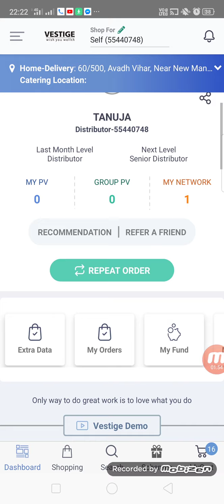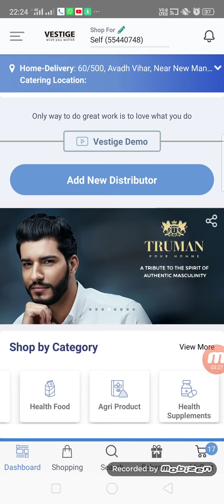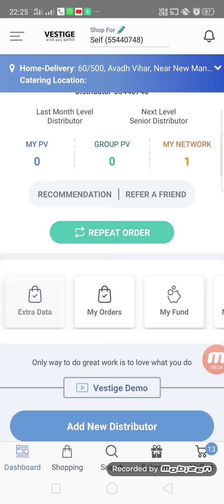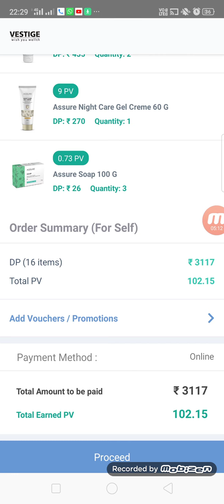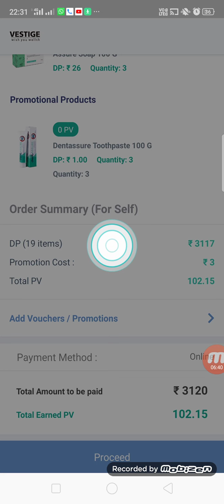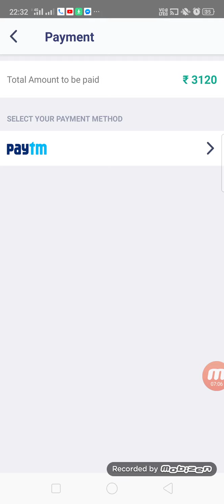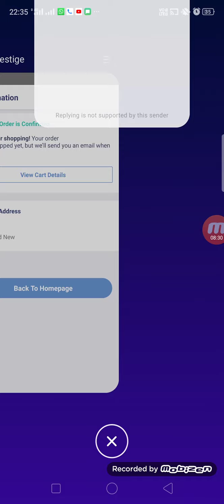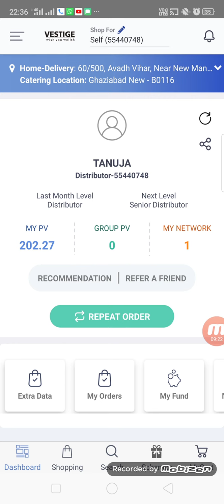HOW TO PLACE ORDER ONLINE IN NEW VESTIGE APPLICATION (IN HINDI)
Hello,

      This is BHUPINDER NEGI, let’s join Vestige family by holding my hands.

      Code : REF3208EA9